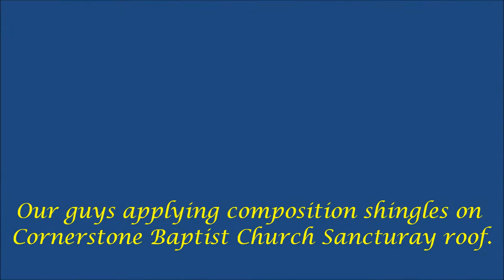Roofing Cornerstone Baptist Church in Hemet - composition shingles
Weathertight Roofing
1100 N. Buena Vista